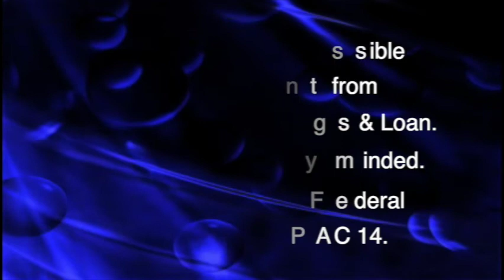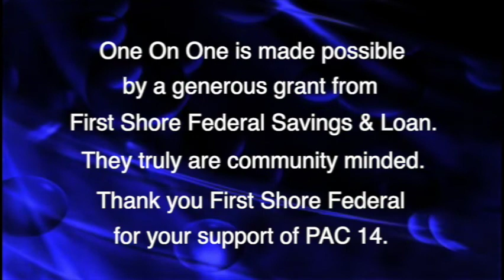One On One 845 Del Carl Anderton Jr